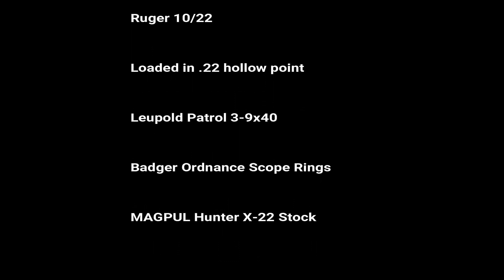Ruger 10/22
Ruger 10/22 loaded in .22 hollow point.